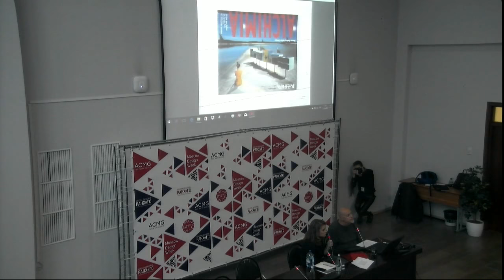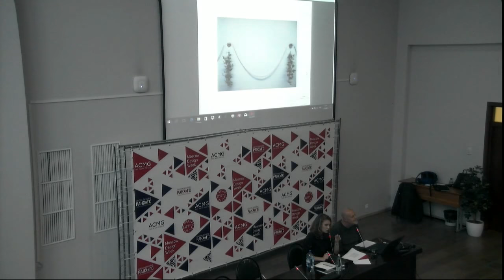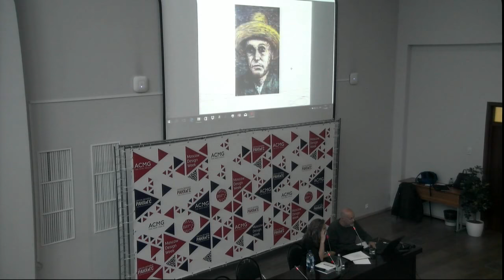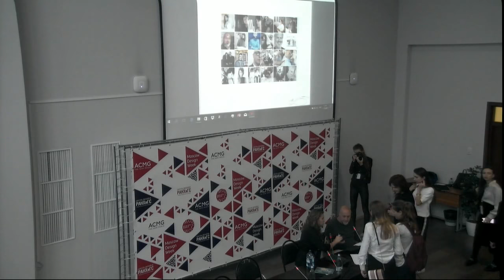Лекция Алессандро Гурьеро «Бесконечный экзистенциальный дизайн» в медиалофте Президентской академии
11 октября в рамках фестиваля Moscow Design Week состоится лекция итальянского архитектора и дизайнера Алессандро Гурьеро на тему «Бесконечный экзистенциальный дизайн». Впервые Школа дизайна Института общественных наук (ИОН) РАНХиГС станет главной образовательно-лекционной площадкой на MDW.
Алессандро Гурьеро – итальянский архитектор и дизайнер, профессор Миланского Политехнического университета, президент NABA (Nuova Accademia di Belle Arti) в Милане,основатель и идейный вдохновитель студии «Алхимия» (Studio Alchimia).
Работы Алессандро Гурьеро выставлялись в Музее современного искусства в Киото, в Музее Метрополитен в Нью-Йорке, в Музее Гронингена в Голландии, Музее современного искусства в Бостоне.
Он стоял у истоков создания центра Alchimia – одного из самых влиятельных арт-объектов эволюции итальянского авангардного дизайна. В 1984 году Гурьеро получил премию Compasso d'Oro за дизайнерские исследования, и стал одним из основателей Академии Domus. В 1995 году Алессандро Гурьеро основал студию Futurarium, а в 1996 году – Radiosity. В том же году он приступил к работе над проектом нового музея Benetton.
Moscow Design Week – фестиваль, посвященный дизайну во всех его проявлениях от моды до архитектуры. Мероприятие объединит на одной сцене представителей рынка для создания и укрепления бизнес-связей, обмена идеями, старта новых успешных проектов и развития дизайна в России.